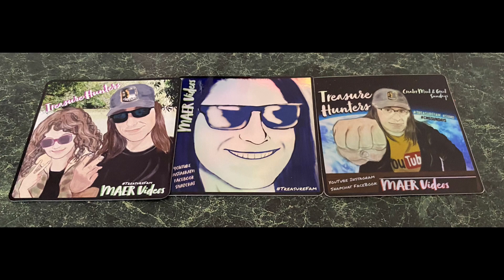Metal Detecting with Maer Videos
My first time out with someone who actually knows what he’s doing! I had so much fun doing this and looking forward to doing it again! Always looking for the treasures to add to my Coin collection￼! We’re located in and around Edmonton Alberta Canada but plan on doing adventures throughout the province in the near future! The overlap between a Coin Collecting and metal detecting is quite significant! It’s amazing how many old pieces you can find to add to your collection! This is also great for those who need activities in order to improve health! I’m certainly going to enjoy doing it and I hope you do too!￼